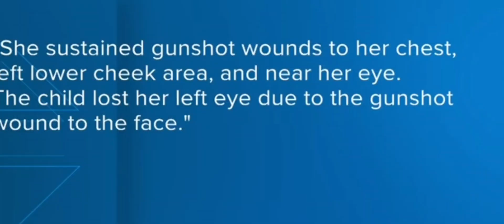15-year-old teen shot in chest, set on fire, inappropriate assault, and still survives